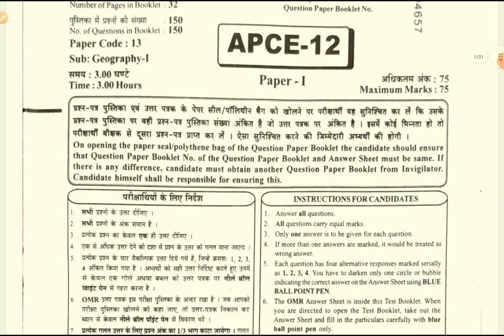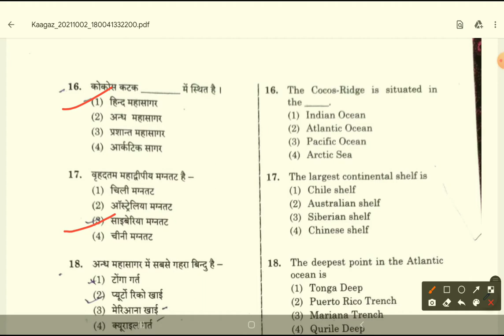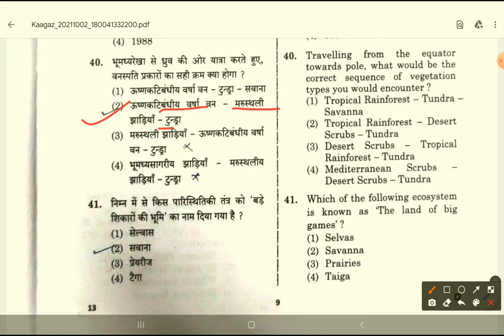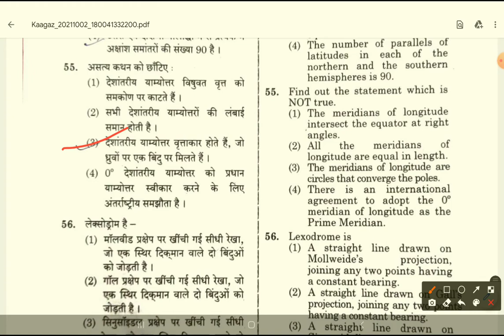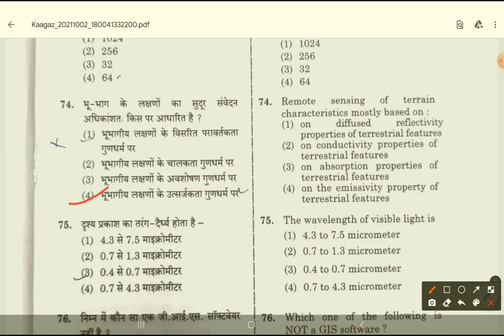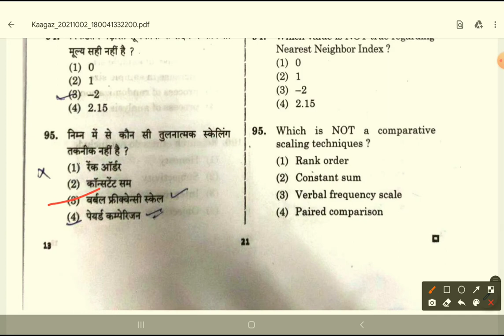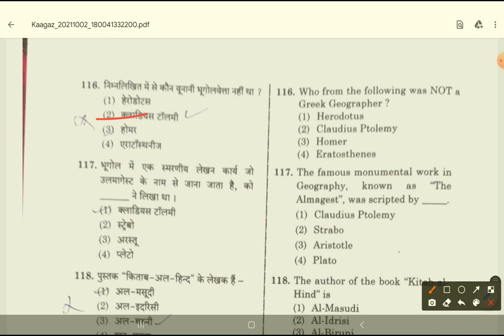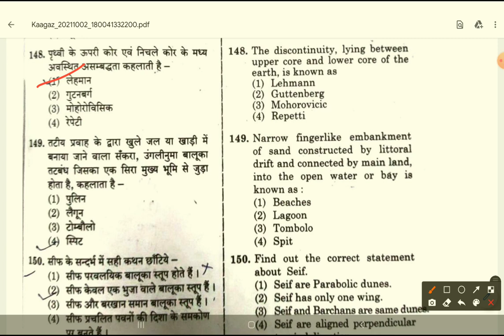Assistant professor Geography paper-1 2021 ll College Lecturer Exam 2021